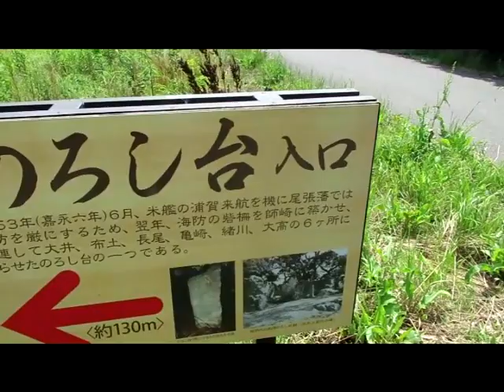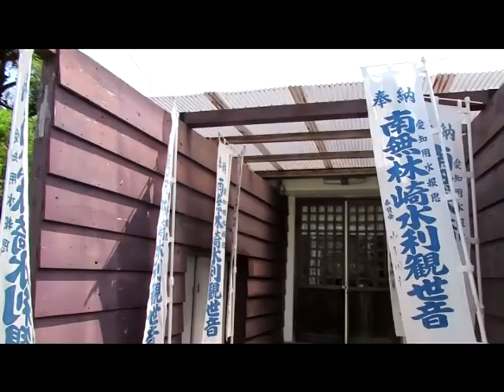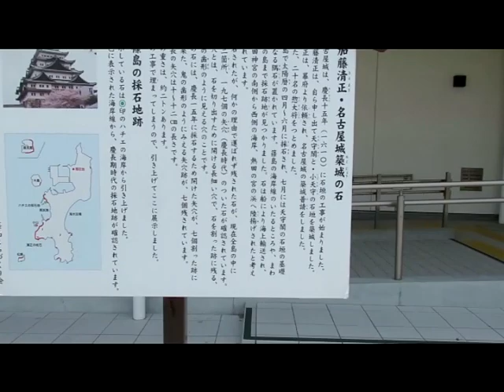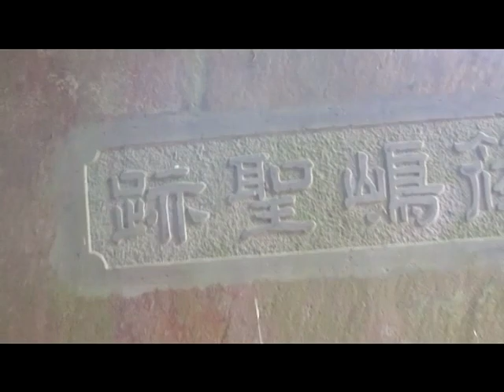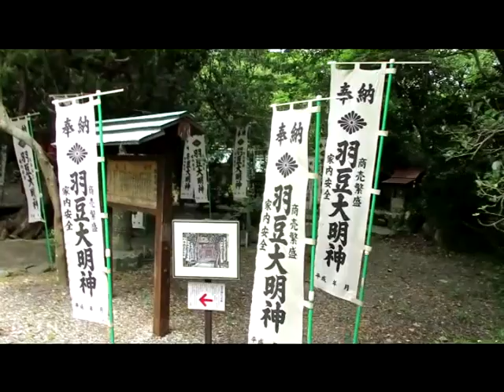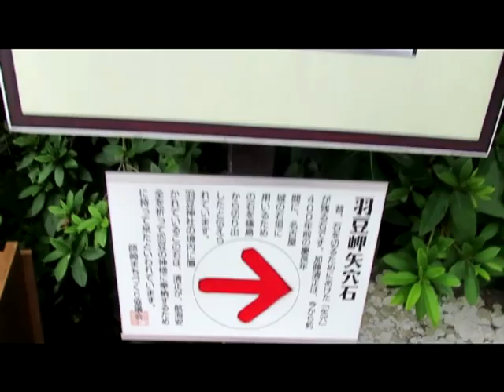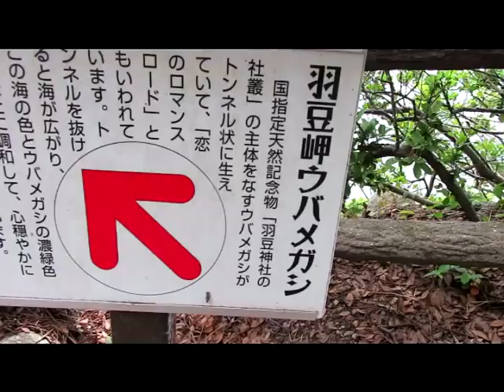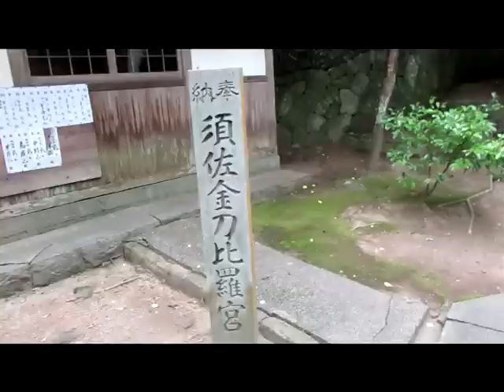20190626愛知県・南知多 ８訪城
鎌田屋敷　大井烽火台　師崎砲台　篠島城　幡豆崎城　天神山城　蜂屋城　須佐城